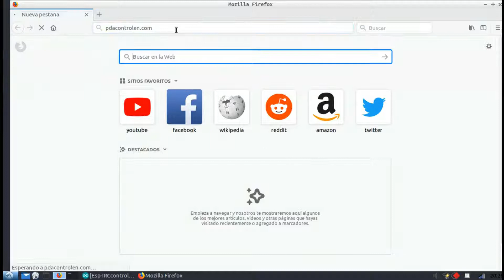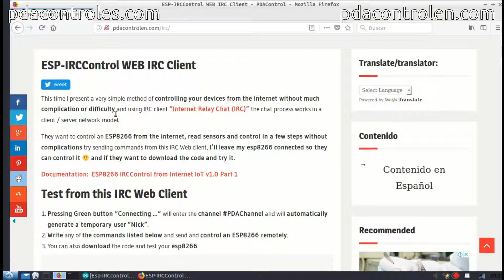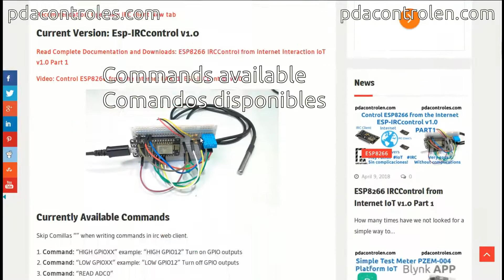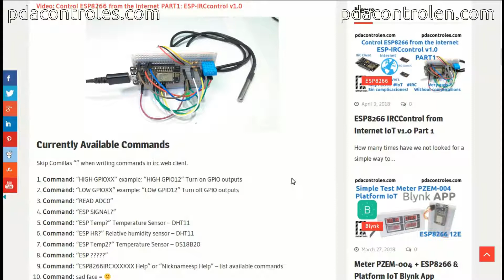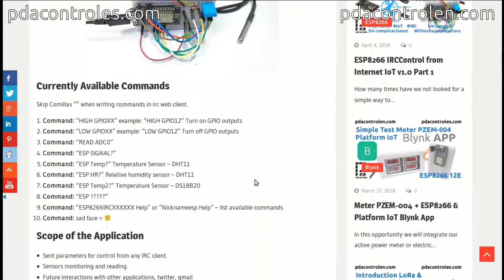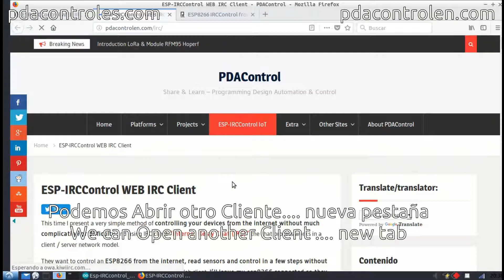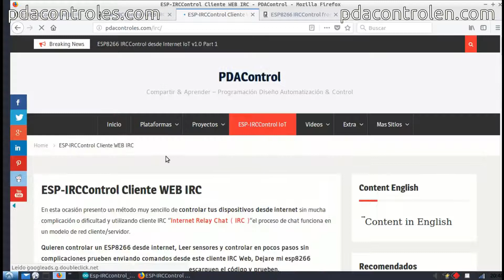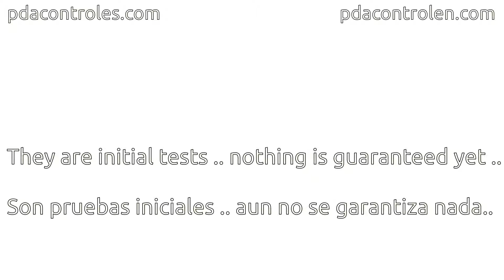IRCControl v1.0 ESP8266 from Internet Easy IoT Part 1 : PDAControl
PDAControl Present...

- Sensor DS18B20

How to control an ESP8266 via internet from any part easy and simple? IoT Free.
Here a possible answer !
- Bidirectional Communication, Easy, free and public.-
- Also functioned ESP8266 + Arduino, with some modifications
- Code without Without strange libraries.
- No Public IP Addresses VPN, Hostings or strange servers
- Control Outputs, read inputs and sensors.
- technically robust protocol.
- I did not invent it, it already existed..

I have created some commands, it is still very basic is in tests.
For a while I will leave a Connected ESP8266 to try and / or add their own modules:

Como controlar un ESP8266 via internet desde cualquier parte facil y sencillo?.
Aqui una posible respuesta!

- Comunicacion Bidireccional, Facil, gratis y publico.-
- Tambien funcionaria ESP8266 + Arduino, con algunas
   modificaciones
- Codigo sin Sin librerias extrañas.
- No Direcciones IP Publicas VPN, Hostings o servidores extraños
- Controlar Salidas, leer entradas, variables y sensores.
- protocolo robusto independiente de los dispositivos.
- No me lo invente ya existia...